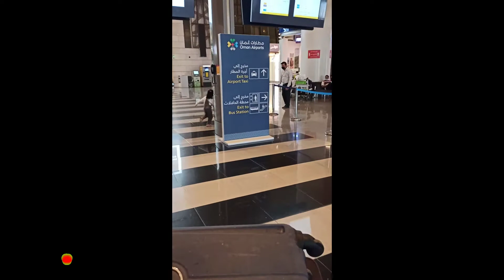when Kanzah and Muntaha met their Dad after Long time | Twintales tv | YouTube shorts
in this video Kanzah n Muntaha traveling from India to oman and they met their dad after a long period.